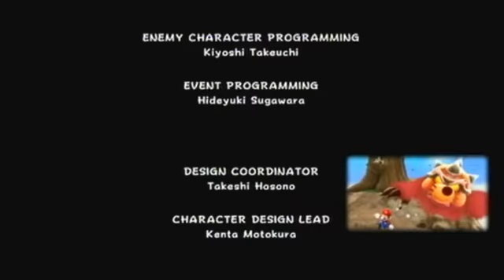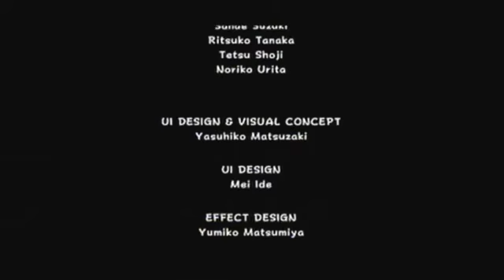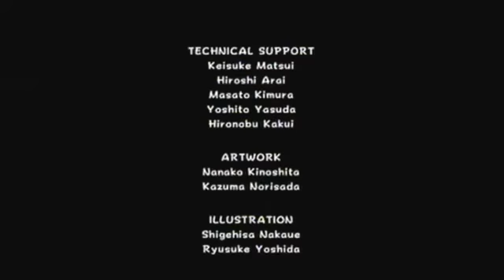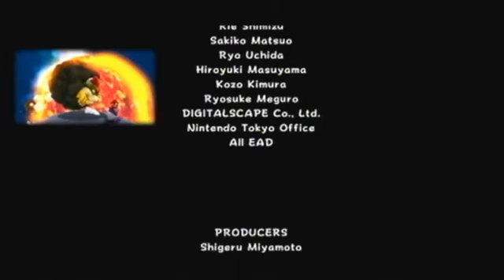[13] Super Mario Galaxy - Plateforme - Wii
Capture des 120 étoiles de Super Mario Galaxy 1.